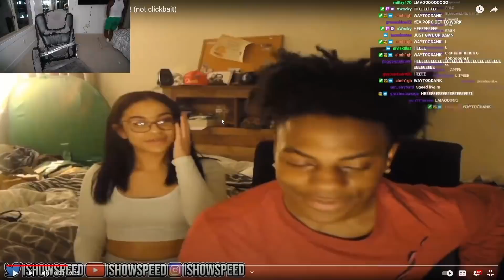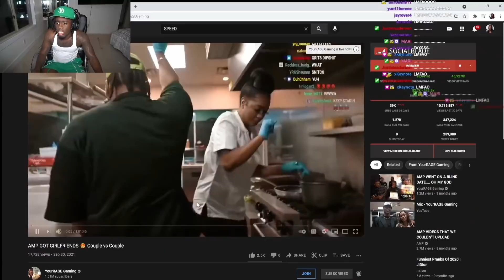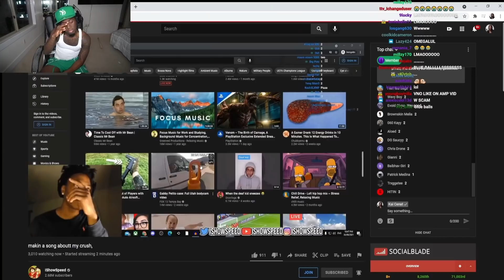Kai Cenat Reacts To Speed KISSING His New Girl